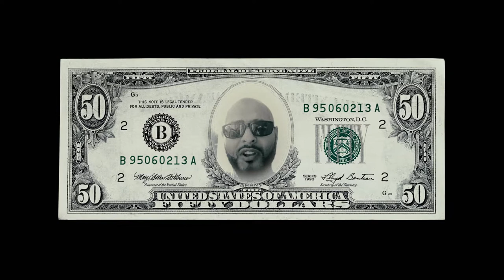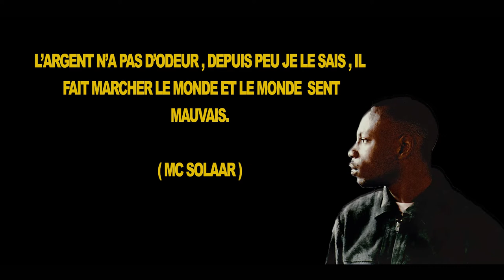L'argent n'a pas d'odeur ? Vraiment ... (Infracourt 2017) France2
En France l'argent est un sujet tabou.
Pourquoi ?
Pour certains il est synonyme de bonheur et pour d'autres de malheur.

Avec mon téléphone j'ai été à la rencontre de différentes personnes pour leur demander ce que l'expression " l'argent n'a pas d'odeur " évoquait chez elles. J’espère que vous aimerez...

Ali Jefrani